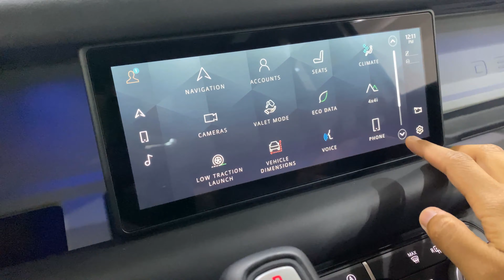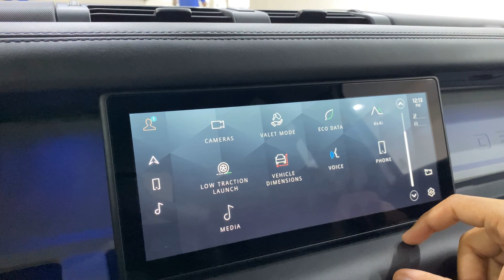2022 Land Rover Defender P400 HSE Walkaround | Interior + Exterior !!! (LSCR)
This is the New Land Rover Defender P400 HSE 2022 | Walkaround Also The Interior As Well As The Exterior.

Model : Land Rover P400 HSE
Year : 2022
Engine : 3.0L V6
HP : 395 HP
0 to 100 : 7.3s

Thank You Guys So Much For Watching And The Support , Please Don't Forger To Subscribe And Like The Video Also Share It With Your Friends And Family , See You In The Next One , Peace.